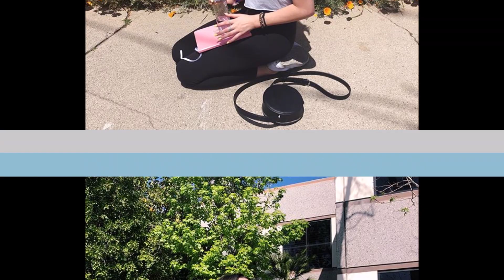Annie LeBlanc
Song- Chris Brown: Pull Up